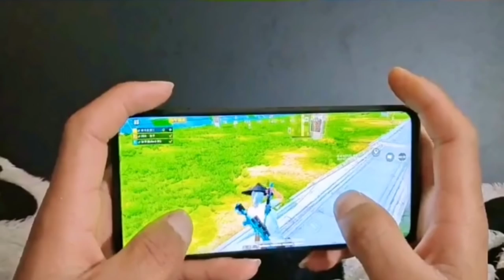HANDCAM🔥 | How To Use DMR Full Auto Like Shao Yu | GOD OF TAP | Extreme Skills | PUBG MOBILE